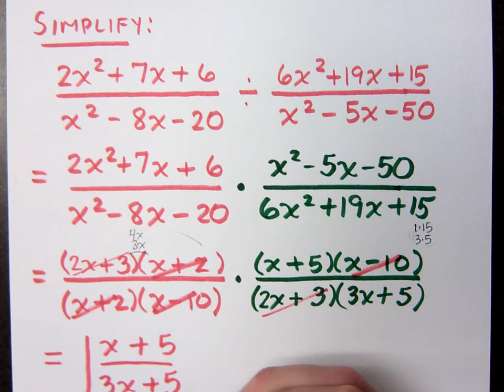beginning algebra 112